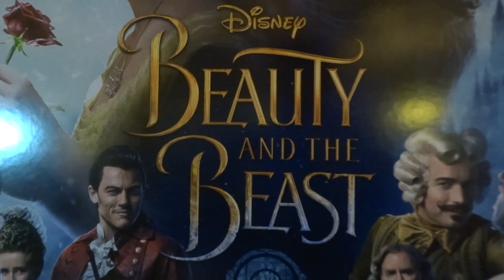"Beauty and the Beast" costumes and rose display at Disney's press conference in Beverly Hills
for more Disney fun!

Video of the Belle & Beast costume display, as well as the Enchanted Rose, outside the "Beauty and the Beast" press conference in Beverly Hills on March 5th, 2017.